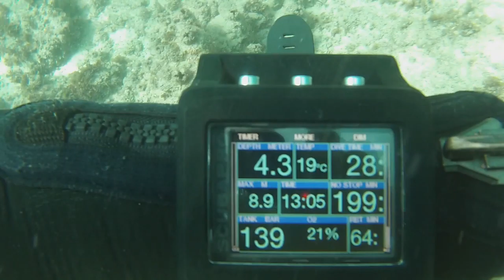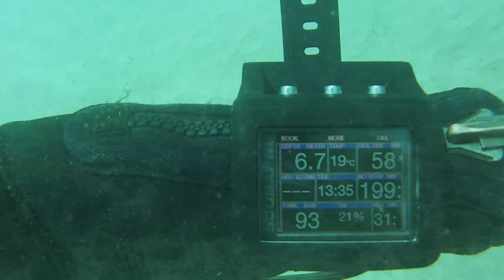Tweed River 2 December 2019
Diving the river